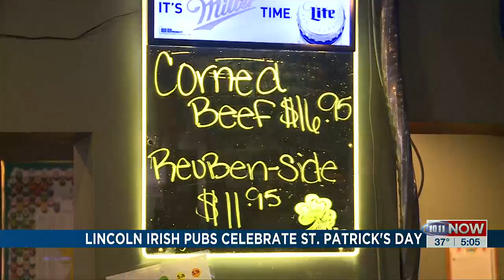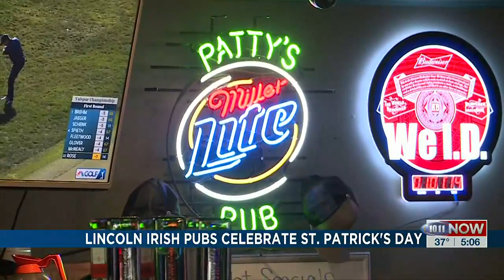Lincoln's Irish Pubs celebrate St. Patrick's Day